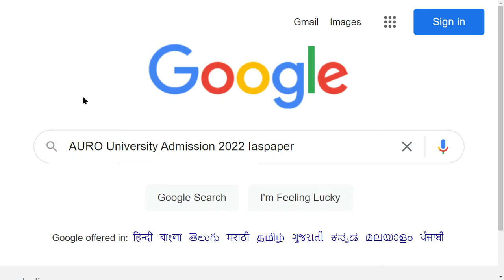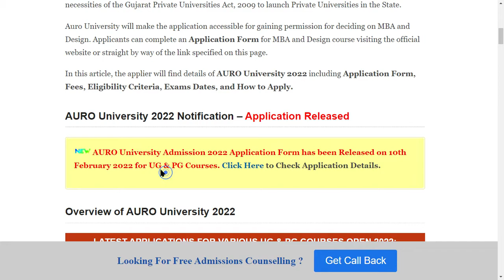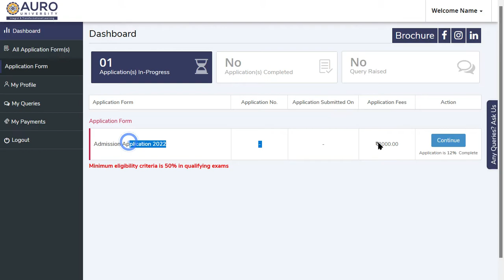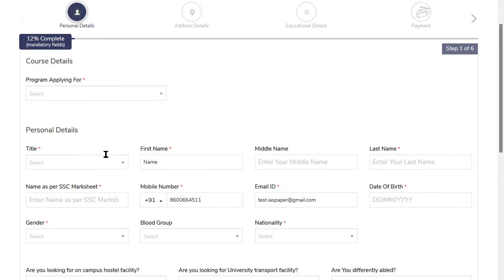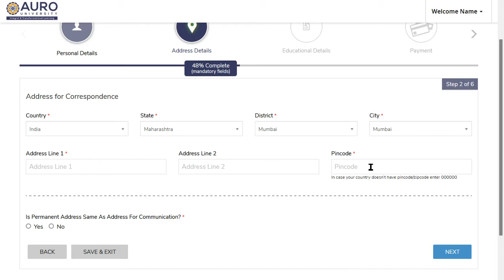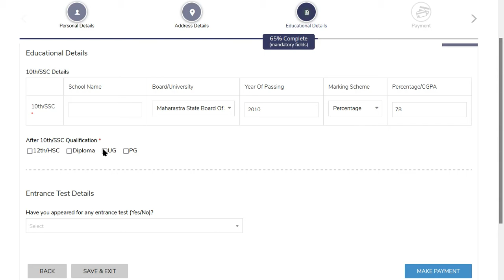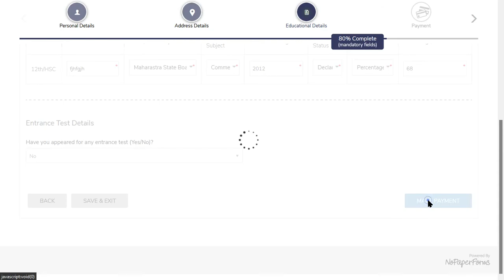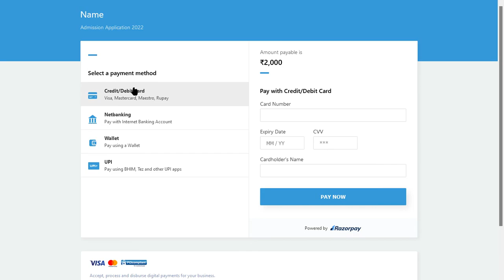AURO University Admission 2022 (Started) - How to Fill AURO University Admission 2022 Application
AURO University Admission 2022 Application Form has been Released on 10th February 2022 for UG & PG Courses. AURO University was founded in the year 2011 it is a Private University.